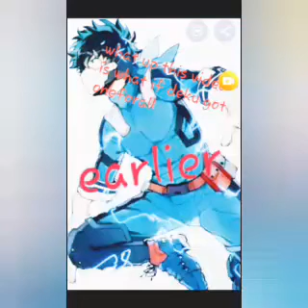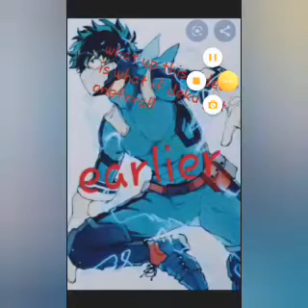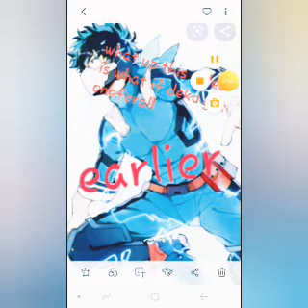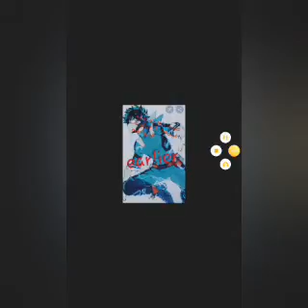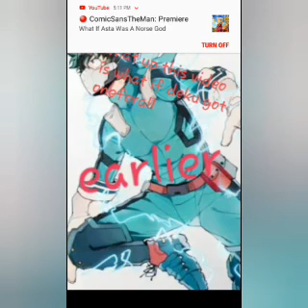What is Deku got one for all early part 1